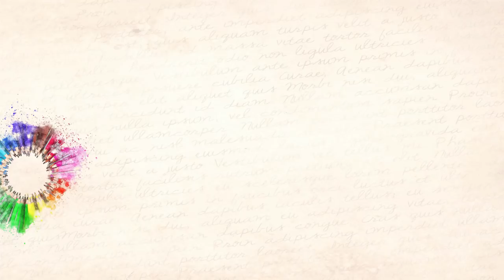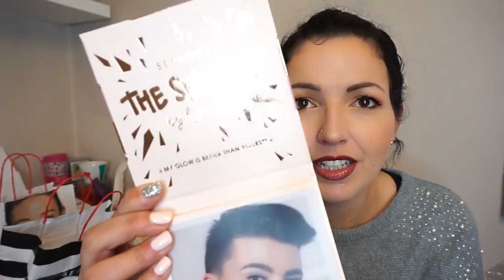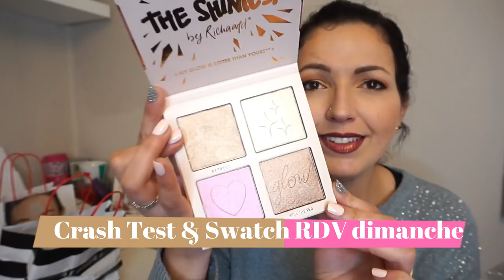HAUL Primark, Sephora & Yves Rocher {Nouveautés}